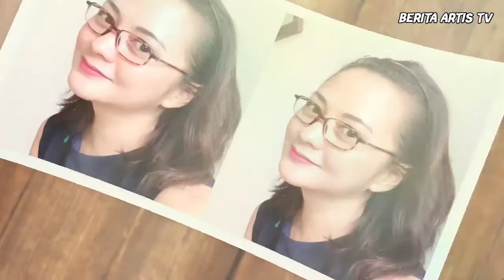Umur Dan Agama Asli Pemain Sinetron Seputih Cinta Semerah Dusta Di ANTV